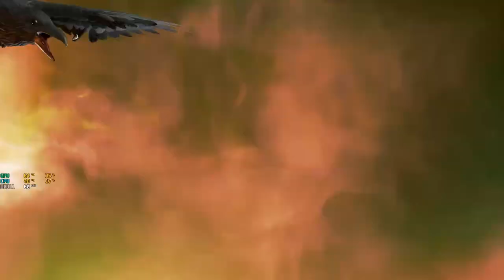Fat mix episode 2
Songs used in the mix in order of appearance:

B3NJ4M1N - Powerup
HIDDEN MASTERS THEME
Pentagram by Audionautix.com from album FAST Produced by Jasow Shaw
Mortal Kombat main theme
Everybody (Dutty Moonshine and Kid Kasino) - Vanoss Gaming Background Music (HD)